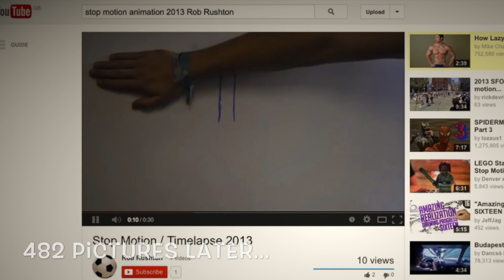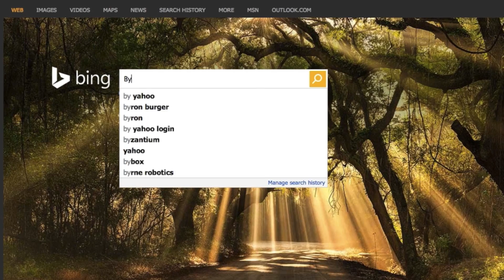University Media Production Promo 2014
Media studies 2014 :) I'm an 19 year old student at university in Plymouth, This is one of the projects, hopefully one day I will have as many views as Justin Bieber, Michael Jackson and other famous celebrities!